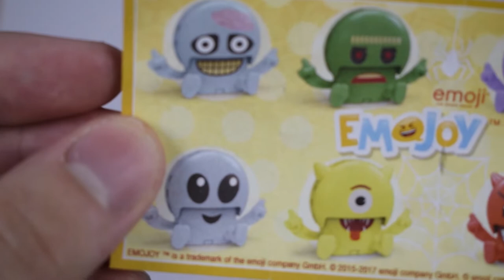Learn Colors for Kids with Finger Painting Cartoon Butterfly / Surprise Egg / Finger Painting Colors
last videos :

Learn Colors for Kids with Finger Painting Kids Helicopter / Surprise Egg / Finger Painting Colors